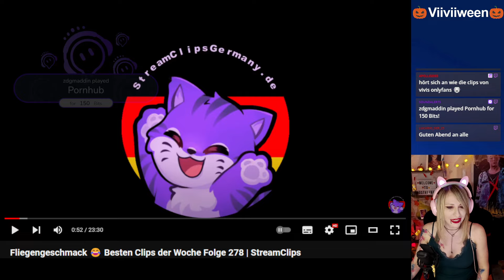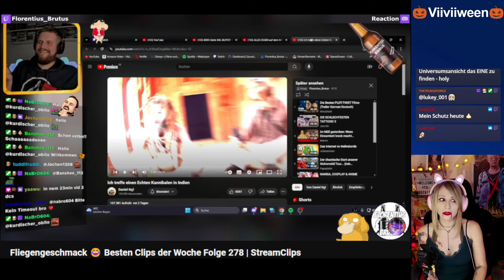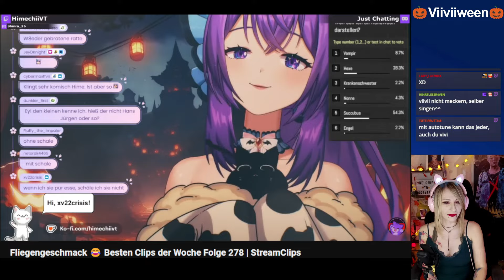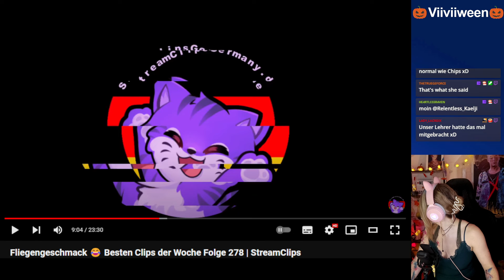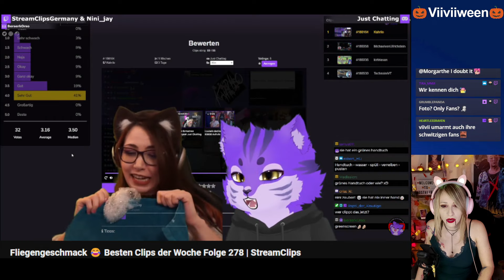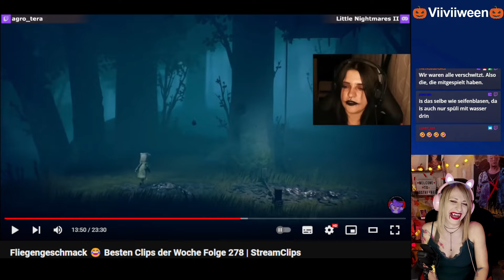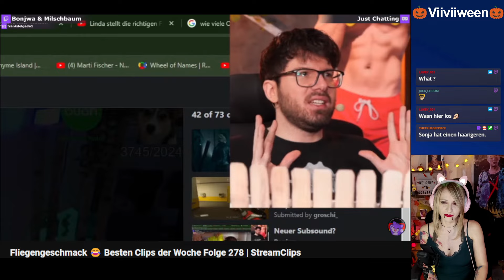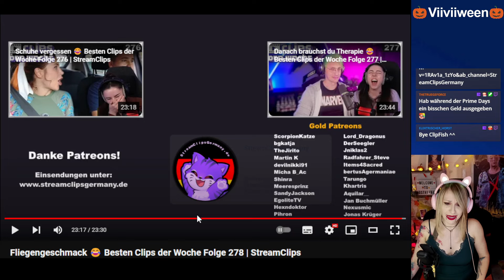Just_Viivii Reagiert auf StreamClipsGermany 278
Just_Viivii reagiert auf die besten deutschen Twitch wins und fails der Woche. Die spannendsten Momente aus der Welt der live Streamer, zusammengeschnitten in einer unterhaltsamen Compilation.